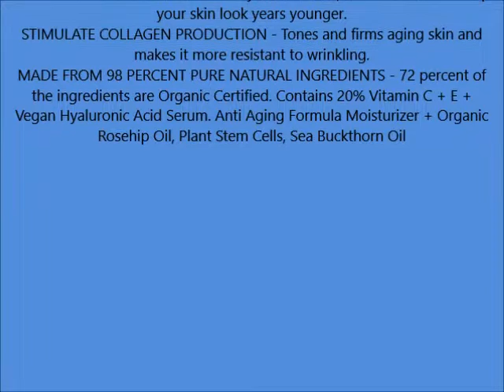Naturalico Anti Aging Organic 20% Vitamin C Serum for Face with Hyaluronic Acid 1 Oz